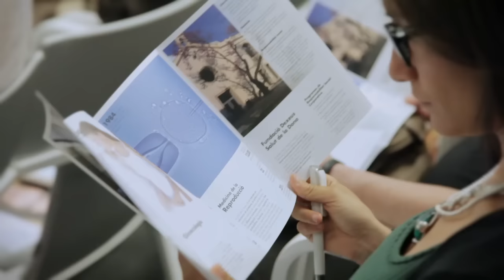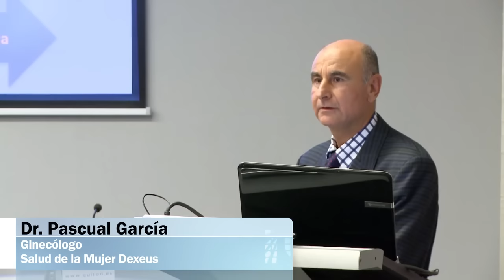1º Foro Dexeus Mujer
¿Qué haces por tu salud?